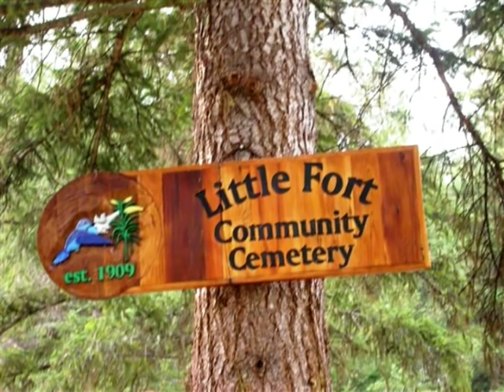Pastor z Little Fort / M. Hoffmann.